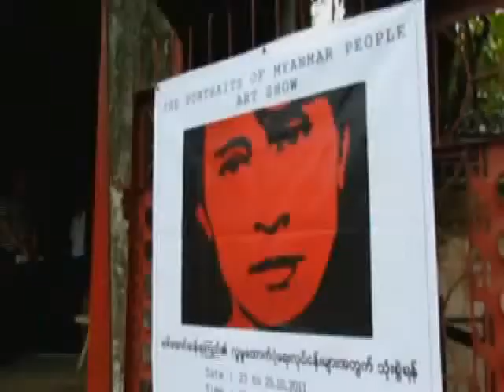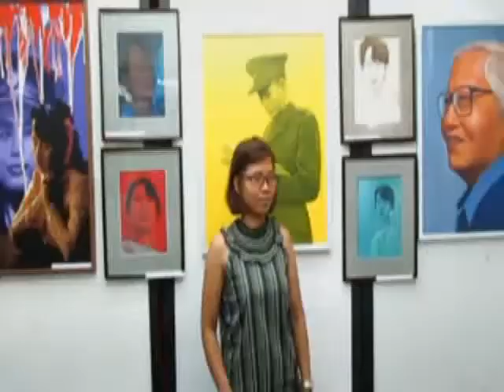Aung San Suu Kyi's portraits in The Friend Art Exhibition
လြတ္လက္ေရးဖခင္ၾကီး ဗုိလ္ခ်ဳပ္ေအာင္ဆန္းနဲ႔ လူထုေခါင္းေဆာင္ေဒၚေအာင္ဆန္းစုၾကည့္တုိ႔ရဲ့ ပုံတူပန္းခ်ီကားေတြအပါအ၀င္ ပန္းခ်ီကားေပါင္း ၅၀ ေက်ာ္ပါ၀င္တဲ့ ပန္းခ်ီျပပြဲတစ္ခုကုိ အခုလ ၂၃ ရက္ေန႔က ရန္ကုန္ျမိဳ႔ ေရႊဂုံတုိင္လမ္းမွာရွိတဲ့ အမ်ိဳးသားဒီမုိကေရစီအဖြဲ႔ခ်ဳပ္ရုံးမွာ က်င္းပျပဳလုပ္ေနပါတယ္။
The portrait of Myanmar people art show လုိ႔အမည္ရတဲ့ ဒီပန္းခ်ီျပခန္းမွာ ဦး၀င္းေဖျမင့္ ဦးတင္ေအာင္ေက်ာ္ ဦးထင္လင္းႏုိင္ ေဒၚစႏၵာခုိင္ ဦးၾကည္သာေအး ဦးေက်ာ္လင္း ဦးဖုိးစံ စတဲ့ပန္းခ်ီဆရာေတြရဲ့့ ဆီေဆး အာခရုိင္းလစ္နဲ႔ ခဲပန္းခ်ီေတြကုိ ျပသထားတာပါ။
ပန္းခ်ီျပပြဲကုိ လူထုေခါင္းေဆာင္ ေဒၚေအာင္ဆန္းစုၾကည္ကုိယ္တုိင္ လာေရာက္ဖြင့္လွစ္ေပးခဲ့တာလည္း ျဖစ္ပါတယ္။
ဒီပန္းခ်ီျပခန္းမွာ ပန္းခ်ီကား တစ္ကားကုိ အနည္းဆုံး ၁ သိန္းကေန ၁၀ သိန္းအထိသက္မွတ္ထားျပီး ပထမဆုံးေန႔မွာတင္ ပန္းခ်ီကား ၆ ကားကုိ ေရာင္ခ်းျပီးသြားျပီျဖစ္ပါတယ္။
အဲဒီေရာင္းရတဲ့ ပန္းခ်ီကားေတြထဲကမွ ရတဲ့ေငြတစ္၀က္ကုိ လူထုေခါင္းေဆာင္ ေဒၚေအာင္ဆန္းစုၾကည္ရဲ့ လူမွဳ႔ေထာက္ပံ့ေရးလုပ္ငန္းေတြမွာ သုံးစြဲဖုိ႔အတြက္ ပန္းခ်ီဆရာေတြက လွဴဒါန္းသြားမယ္လုိ႔လည္းသိရပါတယ္။
ဒီပန္းခ်ီျပပြဲကုိ အခုလ ၂၃ ရက္ေန႔ကေန ၂၅ရက္ ေန႔အထိက်င္းပျပဳလုပ္သြားမွာ ျဖစ္ပါတယ္ခင္ဗ်ာ။